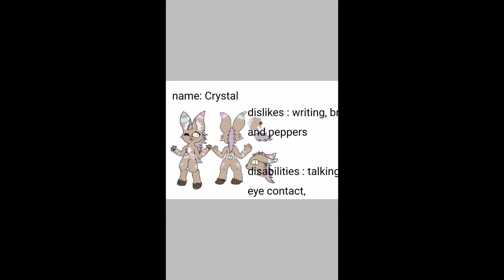here's a new oc I made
sorry for not uploading oof ;V;